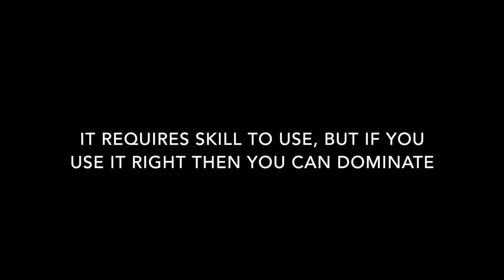Hammer «Blunderbuss» Gameplay / Review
Blunderbuss got a damage buff :)
Using mk7-18 hammer with 20/20 brutus